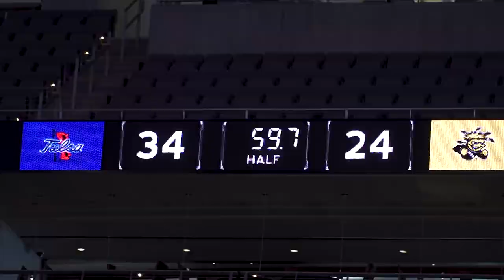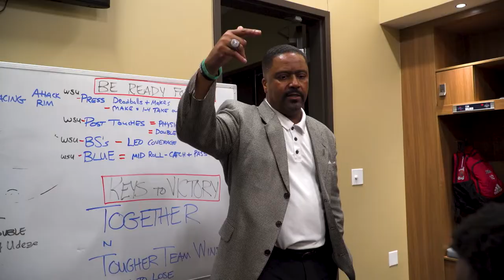MBB | AAC Championship Round 1 vs Wichita State Cinematic Highlights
The No. 10 seeded Tulsa Golden Hurricane opened up the American Conference Championship on Thursday afternoon with a 73-67 victory over No. 7 seeded Wichita State. The Golden Hurricane now advance to the quarterfinal round on Friday and will take on No. 2 seeded SMU at 6 p.m. on ESPNU.